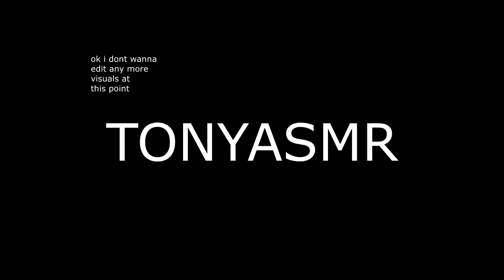TONYASMR Episode 1 - Testing Waters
This was actually just for fun. It's initially a mic test, but as it turns out, it gave my friends and I tingles. So i guess this passes as legit ASMR. Maybe i'll make more :0